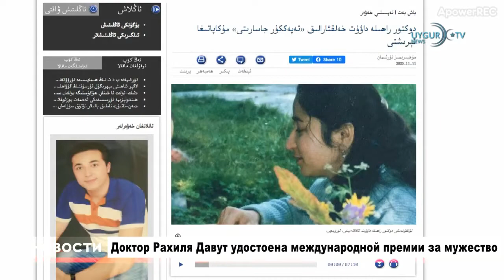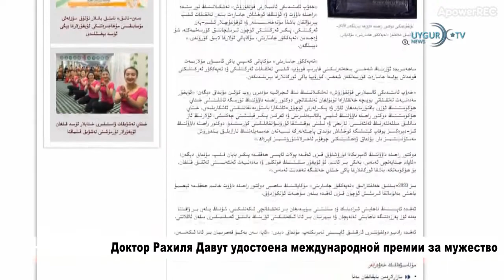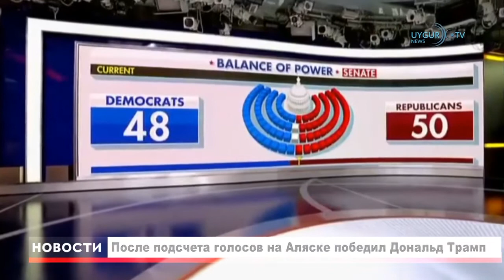12 11 2020 День независимости Восточного Туркестана